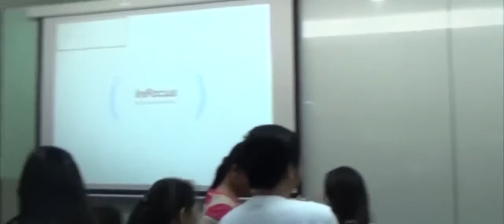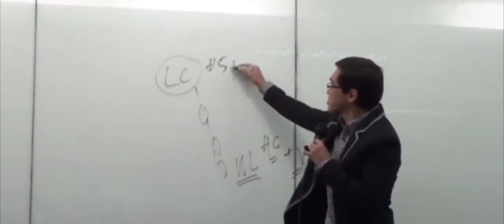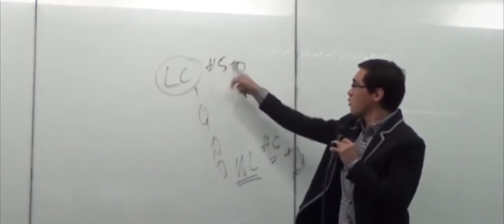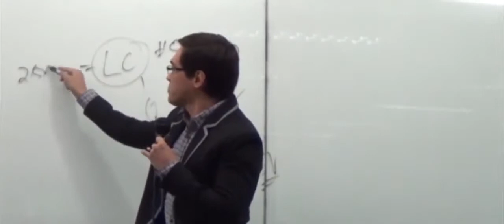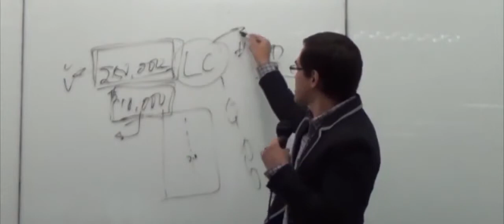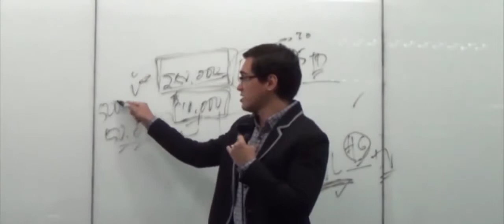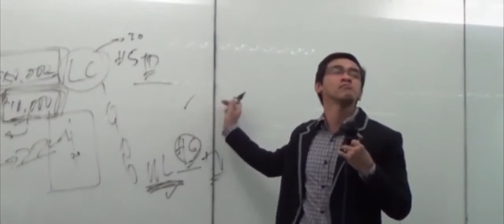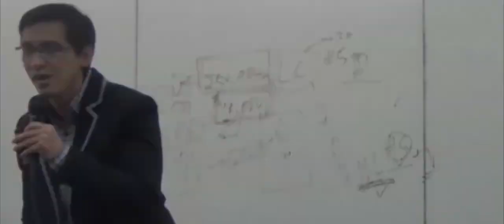Opportunity Plan Presentation 1